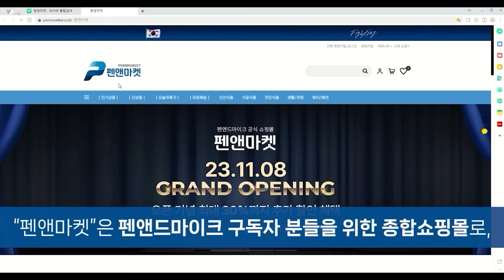문다혜, 같이 술 마신 남성과 뭘 했나...드디어 드러났다 / 송국건 정치평론가 [굿대 이슈분석]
영상 '좋아요'와 '구독'은 큰 힘이 됩니다

*10월 11일 '굿모닝 대한민국' 송국건 정치평론가 다시보기① 주제

1. 문다혜, 발등의 불 끄려다 몸에 불이 붙어버렸다
2. 뒤집어진 양산, 하지만 국민에 여전히 사과 않는 문재인
3. '비자금 관리총책' 문다혜의 환상적인 자선 먹튀